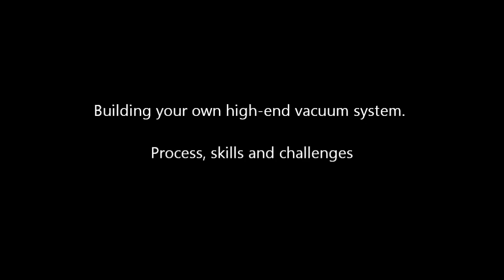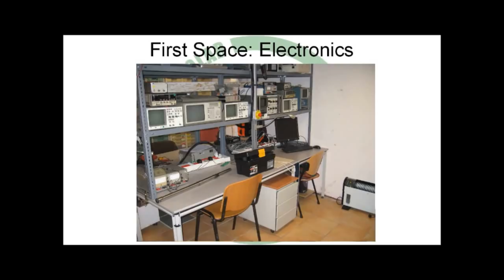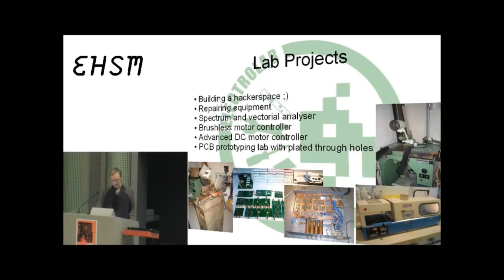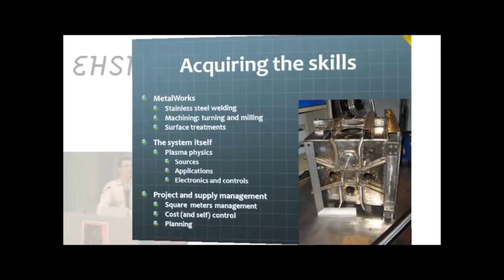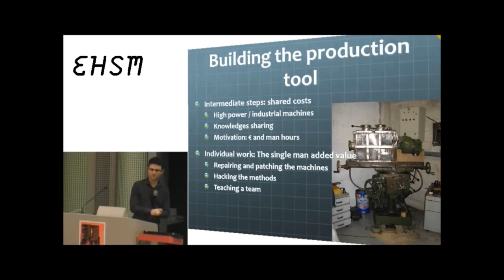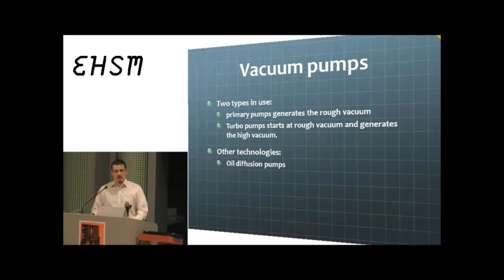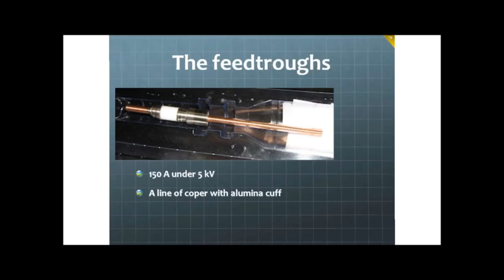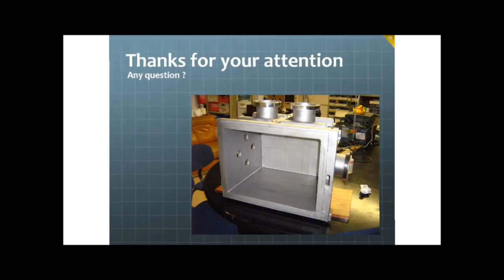DIY Vacuum Engineering @ Electrolab - Sylvain Radix and David Rochelet - ehsm - 2012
The purpose of this project is to build a high-end vacuum system as a base for various purpose like thin film deposition (thermal evaporation, CVD, PeCVD, MoCVD, ...), plasma etching, linear particle accelerator, electron beam microscope, electron beam welding, molecular beam epitaxy, ... The talk will briefly present the Electrolab hackerspace and all the fancy equipment we have to work on our projects. We will then present the vacuum chamber we are building from scratch using raw materials and a few hacked devices. We will describe the process used to build our own high vacuum flanges, the required skills needed to complete this project and the main difficulties we have been experiencing this year. To illustrate this talk, we will give some examples of particular technology needed for this project such as stainless steel machining, TIG welding or electro polishing which is quite more complicated than expected. Through our successes and our failures, you will discover the story of this quite unique home-made vacuum chamber.